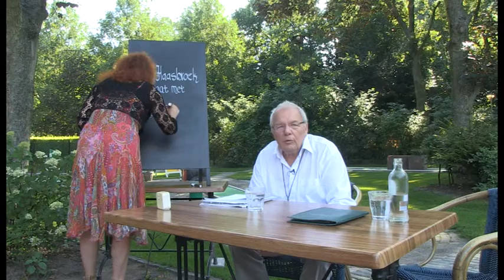Rotterdammers Aflevering 8